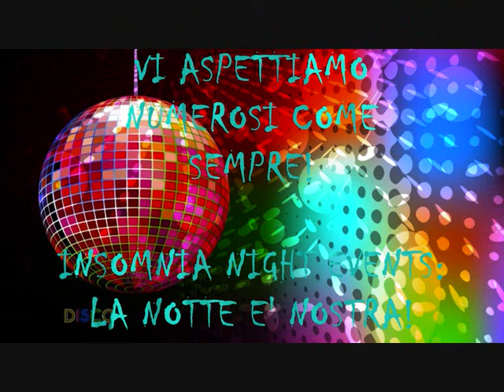IMPERIAL MOTOR DANCE PARTY ! Music selected INSOMNIA EVENTS